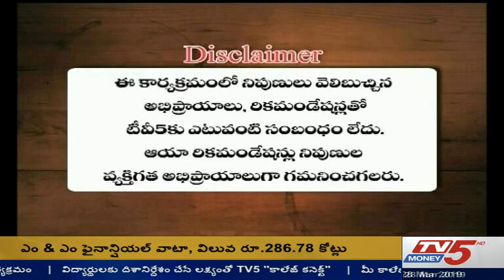28th March 2019 TV5 Money Markets